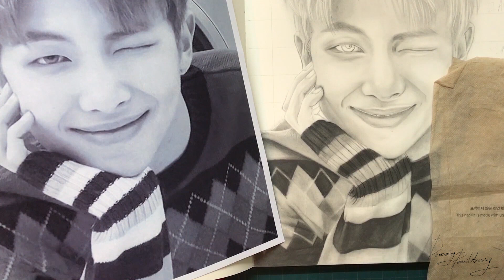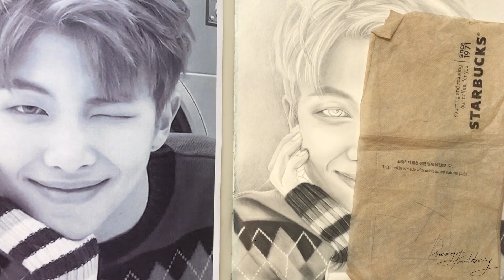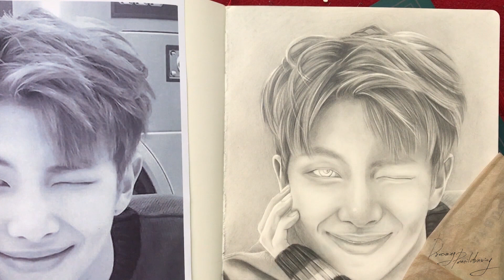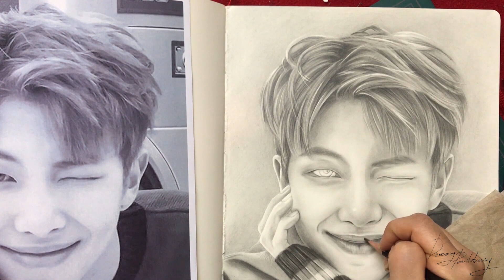3rd BTS RM fanart drawing / 방탄소년단 랩몬스터(김남준) 팬아트 그리기 / dreaming_pencildrawing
Paper : MOLESKINE ART COLLECTION(size: A4)  몰스킨 아트켈렉션 스케치북 하드커버 A4
Mechanical pencil :
0.3mm(2B)
0.5mm(4B)
Pencil : B, 2B, 4B
eraser : monozero eraser 샤프형 지우개입니다.
                사선으로 잘라 날카롭게 만들어 사용합니다.Cut it into a diagonal cut and make it sharp.
blending : 납작붓 Flat Brush
                  아이메이크업 브러쉬 eyeline brush, Eye shadow brush
                  화장솜 Cosmetic Cotton pad

안녕하세요 여러분~ 디펜입니다~
오늘은 RM의 3번째 팬아트 영상입니다.
윙크하는 모습이 생각보다 많이 어려웠어요.
원하는 만큼  느낌이 살지 않아 많이 아쉬워요.
참고로 이 그림의 스케치 단계역시 튜토리얼 영상이 따로 있습니다.
그럼 영상 즐감해 주세요~